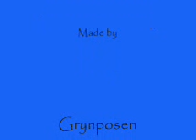in liverpool by Paul McCartney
Paul McCartney's in liverpool.

Enjoy! :D